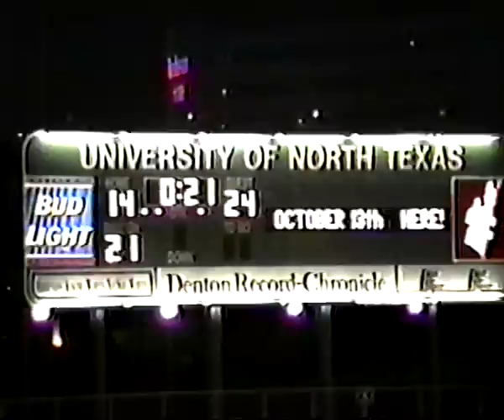Jon Holzapfel GHS football 1996